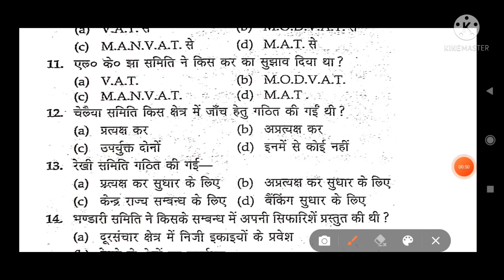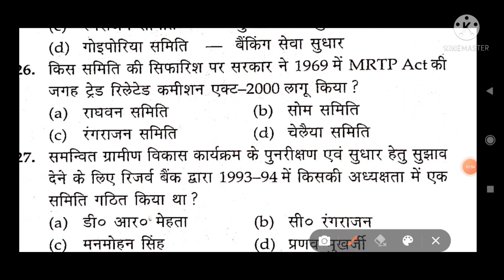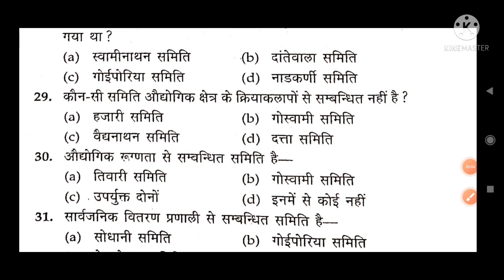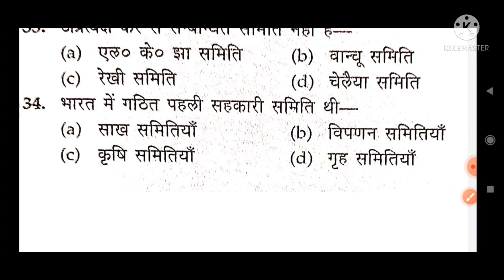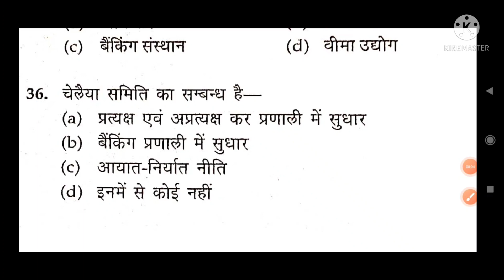Important committees and Commissions of India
We will discuss in this video about economic committee. The aspirants are advised to watch the entire video for better understanding for all competitive exams.